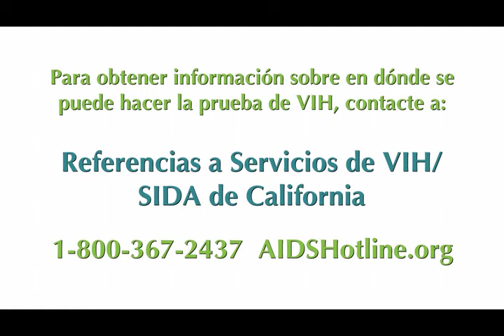Sin Vergüenza Capítulo 2- AltaMed (Con Subtítulos)